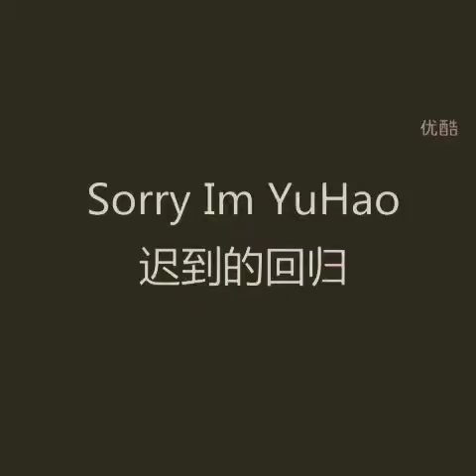舞蹈曳步舞魔笑堂宇浩退伍后的回归雷队视频